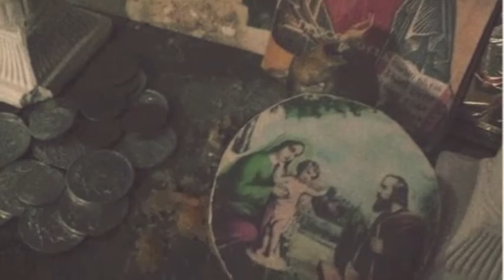Handprints: Armenia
Music very graciously provided by Moby and licensed through mobygratis.com